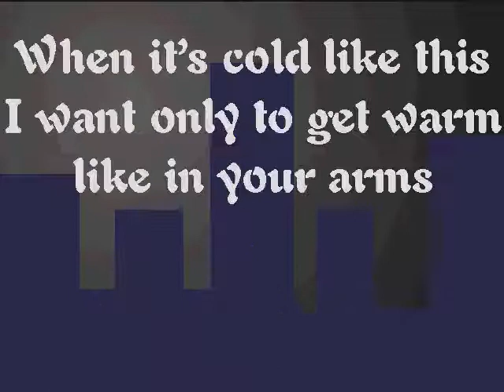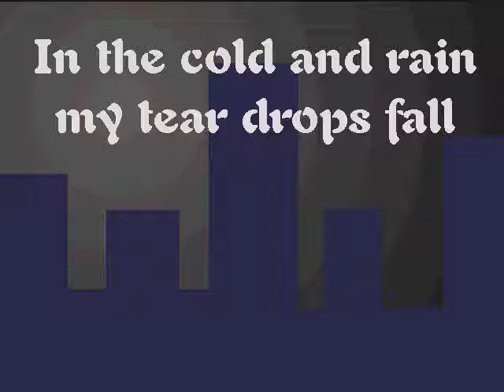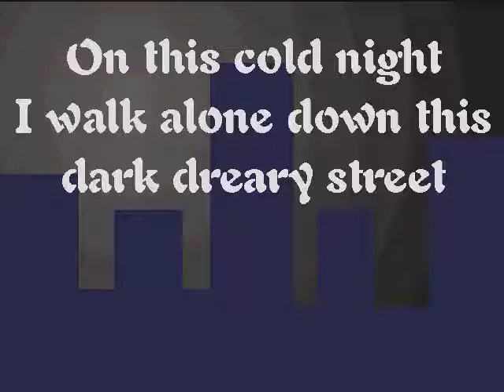Flash Factory 999 Original Song [Desperate Call] Sweet Ann.wmv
Original Song written on Sibelius and Played with Pro Tools--the voice of Sweet Ann was added with vocaloid 2 software.  The video frames were drawn on Corel Draw.